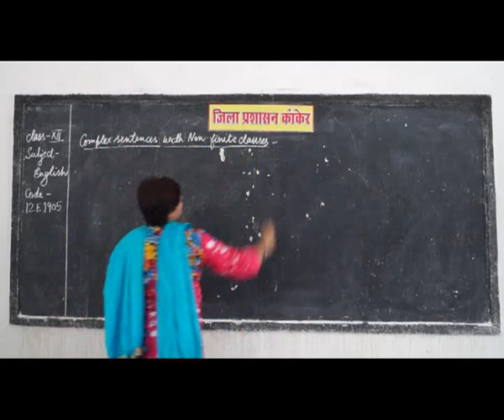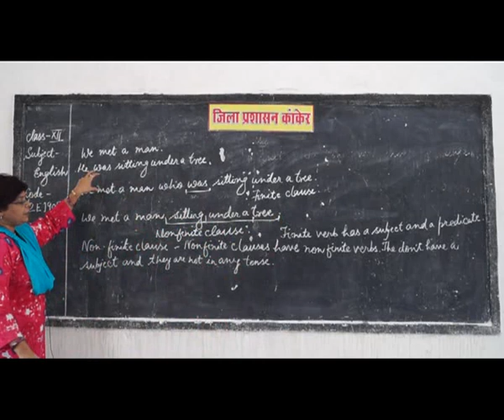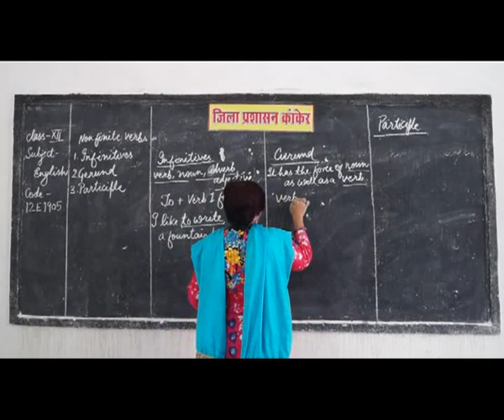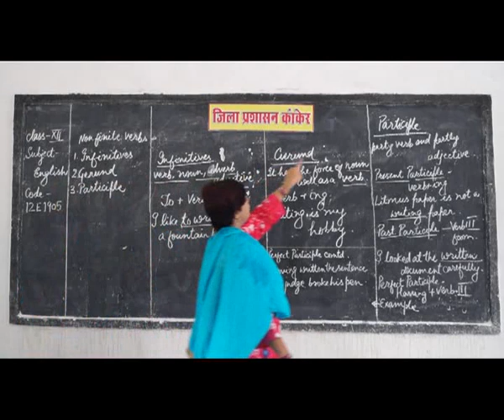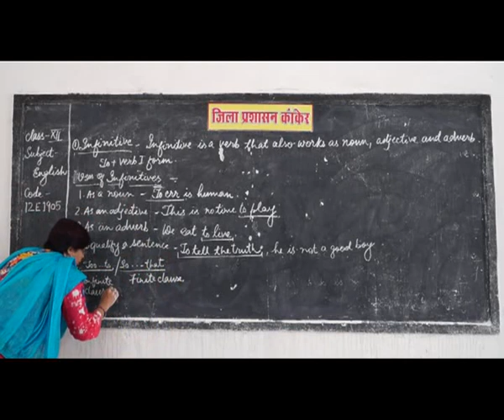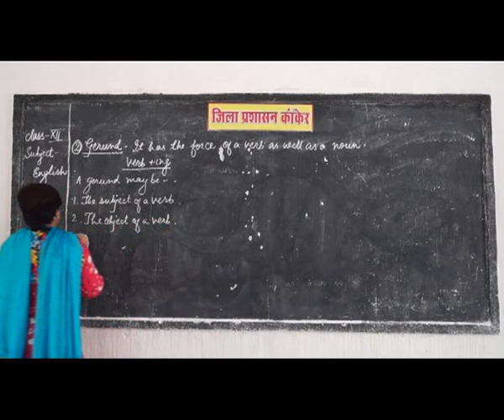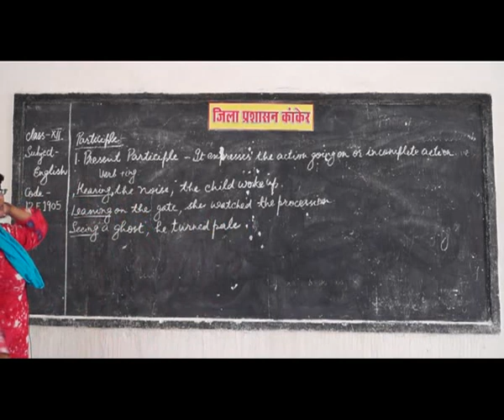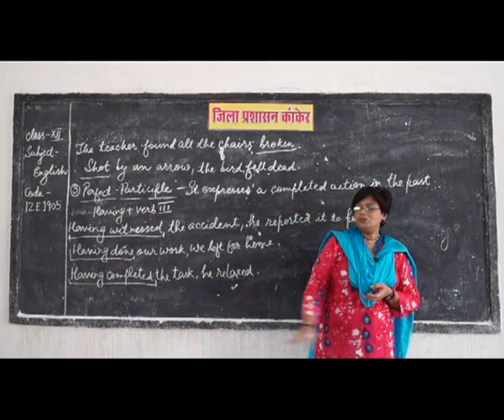PRAGYA SCHOOL VIDEO LECTURE KANKER CHHATTISGARH CLASS 11 SUBJECT ENGLISH CHAPTER 1905 IN HINDI ✅